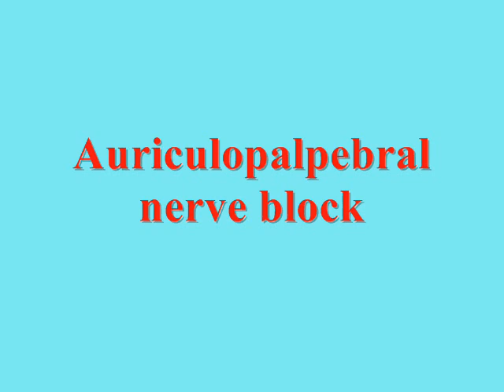Auriculopalpebrale Nervenblockade bei Rindern - Auriculopalpebral nerveblok hos kvæg - 牛の耳介掌側神経ブロック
Auriculopalpebral nerve block for ophthalmic examination
Bloqueo del nervio auriculopalpebral para examen oftálmico
Oftalmik müayinə üçün aurikulopalpebral sinir bloku
Blloku nervor aurikulopalpebral për ekzaminim oftalmik
Auriculopalpebrale Nervenblockade zur ophthalmologischen Untersuchung
ប្លុកសរសៃប្រសាទ Auriculopalpebral សម្រាប់ការពិនិត្យអេក
Auriculopalpebral nerveblok til oftalmisk undersøgelse
Блокада аурикулопальпебрального нерва для офтальмологического обследования
Blocul nervului auriculopalpebral pentru examen oftalmic
Blok aurikulopalpebralnog živca za oftalmološki pregled
안과 검사를위한 Auriculopalpebral 신경 차단
Auriculopalpebral nervice yo kwisuzumisha amaso
ለዓይን ምርመራ የ Auriculopalpebral የነርቭ ነርቭ
Blok saraf auriculopalpebral untuk pemeriksaan oftalmikus
نےٹک امتحان کے لئے اوریکولوپالپریل اعصابی بلاک
Oftalmik tekshiruv uchun aurikulopalpebral asab bloki
Блокація аурикулопальпебрального нерва для офтальмологічного дослідження
Auriculopalpebral nervi rentur ad examen obstructionum
Blokk tan-nervituri Auriculopalpebral għal eżami oftalmiku
Blok saraf auriculopalpebral untuk pemeriksaan oftalmik
Bloc nerve Auriculopalpebral le haghaidh scrúdú oftalmach
Blocco del nervo auricolopalpebrale per esame oftalmico
Bloqueio do nervo auriculopalpebral para exame oftálmico
Aurikulopalpebralt nervblock för oftalmisk undersökning
Блок аурикулопалпебралног нерва за офталмолошки преглед
Aurikulopalpebral nerveblokk for oftalmisk undersøkelse
Blokada nerwu uszno-grzbietowego do badania okulistycznego
Блок блакады вушнага мозгу для афтальмалагічнага даследавання
بلوک عصبی اوریکولوپالپبرال برای معاینه چشم
Auriculopalpebral hermolohko silmätutkimukseen
नेत्र परीक्षा के लिए ऑरिक्युलोपेलेब्रल तंत्रिका ब्लॉक
Auriculopalpebrale zenuwblokkade voor oogonderzoek
眼科検査のための耳介掌側神経ブロック
Οφθαλμικό νευρικό νεύρο για οφθαλμική εξέταση
Oftalmik muayene için orikulopalpebral sinir bloğu
Офтальмологиялық тексеруге арналған аурикулопалпебральды жүйке блогы
Auriculopalpebral hermolohko silmätutkimukseen